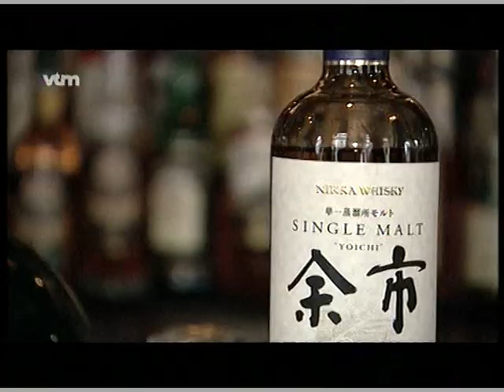Highlander George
George op het VTM nieuws
Keep going HIGHLANDER
Whisky in café highlander.
Pieter Van Hobokenstraat.
2000 Antwerpen